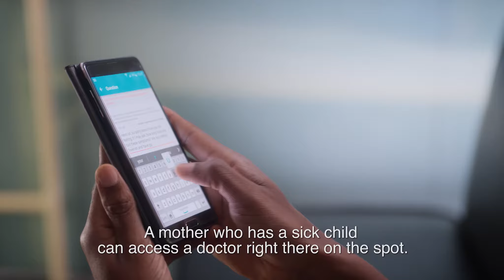Free Basics content partner: Kangpe, Nigeria